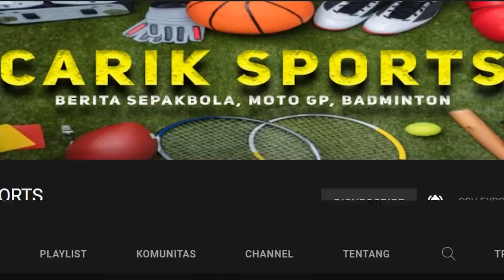Jadwal Hylo Open 2022 Hari ini Day 2/R32: 6 Wakil INA Bertanding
Berikut Jadwal Hylo Open 2022, Jadwal Hylo Open 2022 Day2/R32 yang akan berlangsung mulai hari ini. Hylo Open 2022 Badminton merupakan turnamen BWF Super 300. Jadwal Hylo Open 2022 Day2/R32 atau di babak 32 besar Hylo Open 2022 akan berlangsung mulai jam 15.00 WIB, pada 2 November 2022 yang akan di tayangkan secara live oleh InewsTV. Dimana akan ada -- wakil Indonesia yang bertanding di day1/R32 atau di babak 32 besar Hylo Open 2022 hari ini
Berikut untuk Jadwal Hylo Open 2022 hari ini Day 2 atau R32 selengkapnya